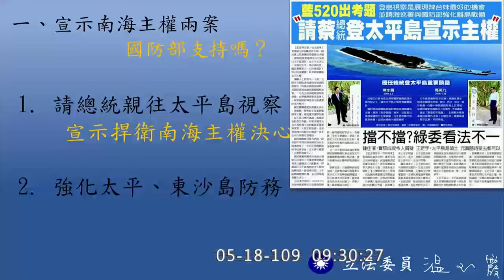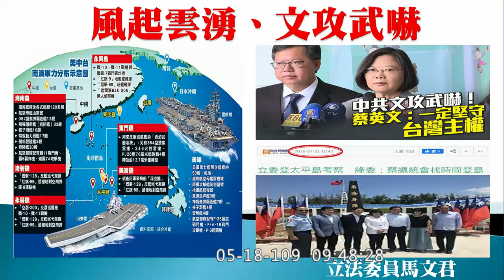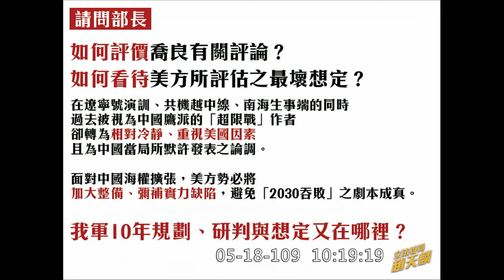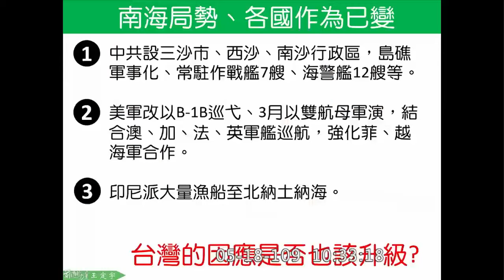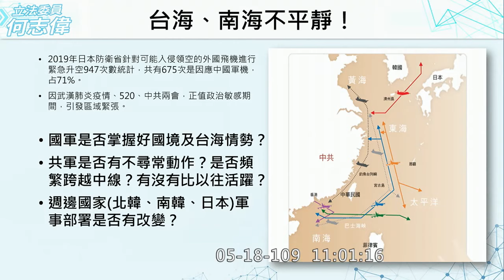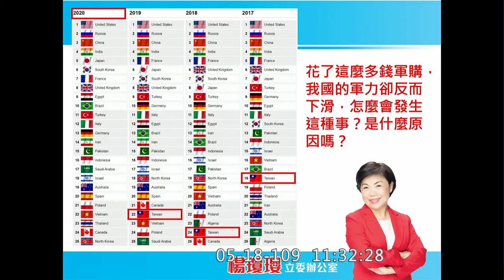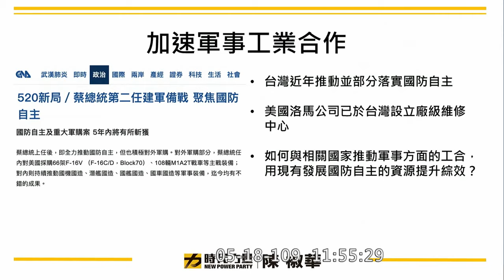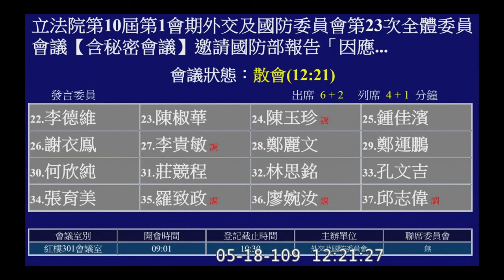2020 05 18 南海情勢，我國防情資掌握與戰略部署 陳柏惟 吳斯懷 王定宇 江啟臣 羅致政 林昶佐 葉毓蘭 陳以信 陳椒華 外交國防委員會 【立法院演哪齣？】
溫玉霞
林昶佐
馬文君
呂玉玲
陳柏惟

趙天麟
王定宇
江啟臣
陳以信
何志偉

蔡適應
葉毓蘭
楊瓊瓔
吳斯懷
陳明文

陳椒華
孔文吉
羅致政
邱志偉